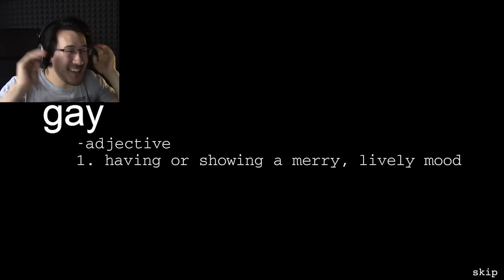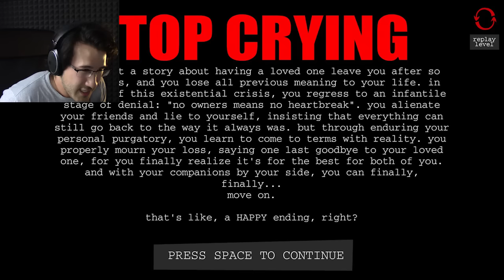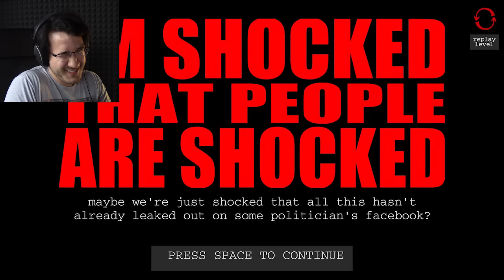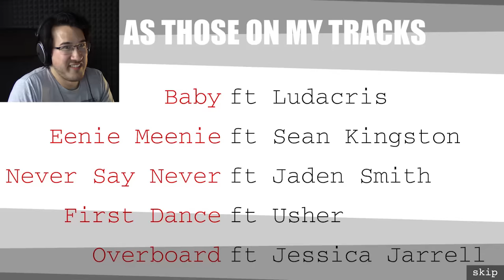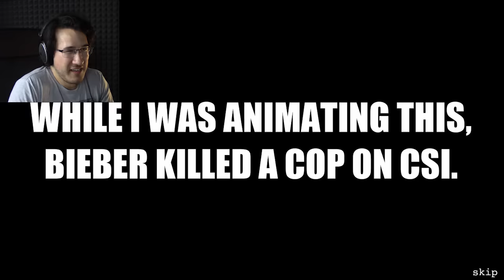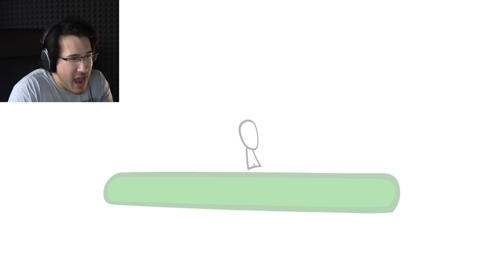YOU JUST LOST | Reimagine :the game:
This is actually the third game! Markiplier is a big dumb DUMB!!

...also you just lost the game again